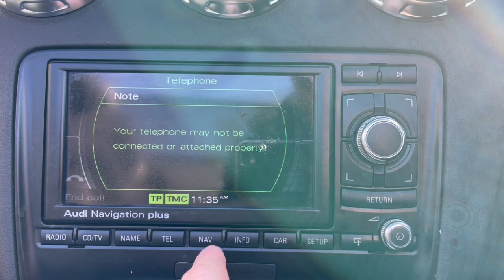Audi TTS - FLC